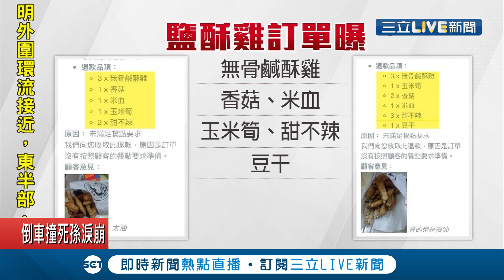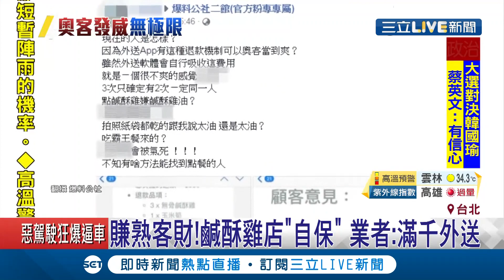奧客點鹹酥雞嫌"太油"要退款 業者PO照澄清"紙袋是乾的"質疑想吃霸王餐｜記者 張珈瑄 唐薏程｜【消費報你知】20190716｜三立新聞台